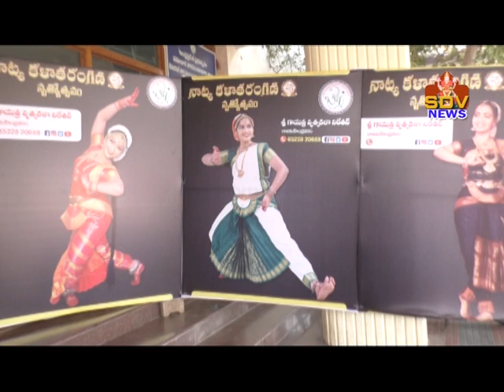27 02 2021 SDV NEWS DANCE PROGRAMME